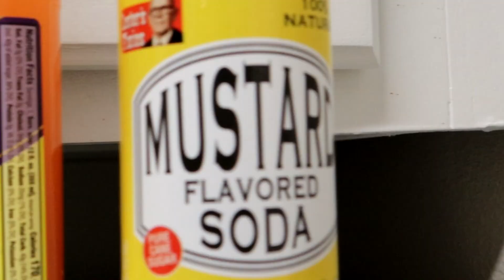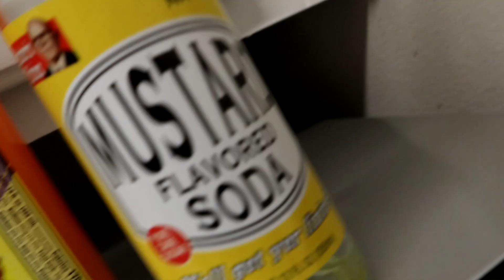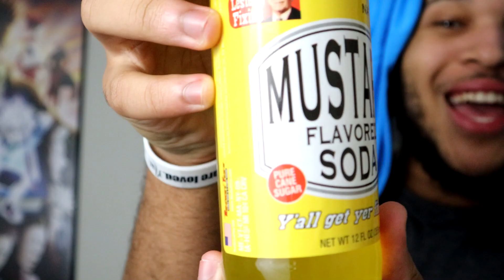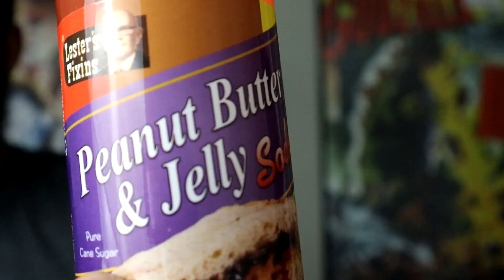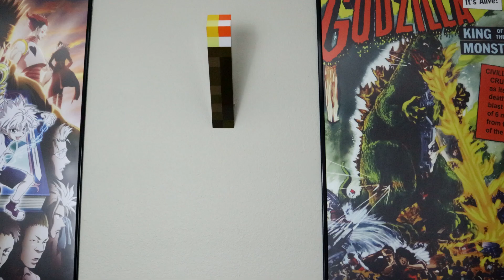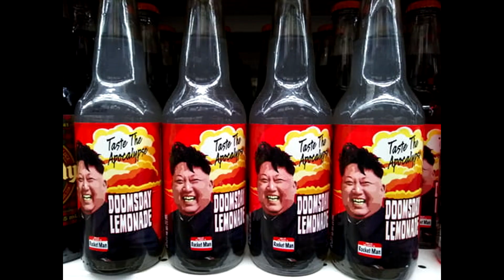TRYING RANCH SODA...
NEVER DOING THIS AGAIN...